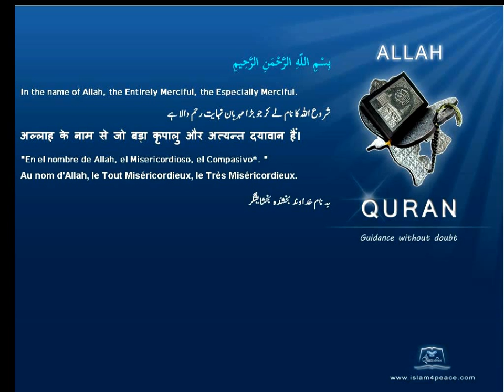Quran By Theme Topic Danger English Arabic Islam4Peace com VOL0812ENAR